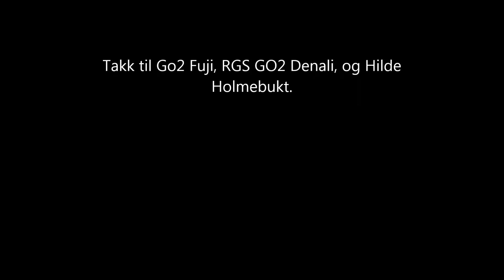RGS Go2 Denali